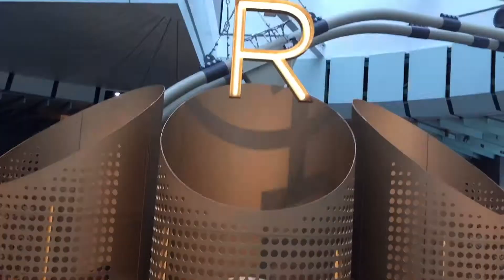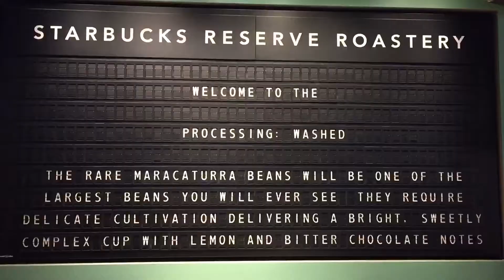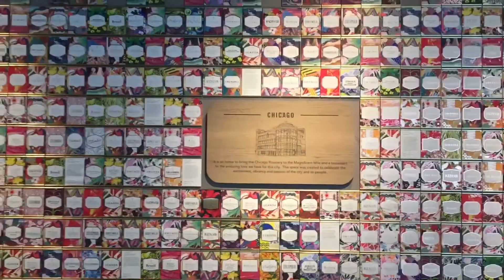GOODBYE CHICAGO...VLOG #110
Checked out the new Starbucks along the Magnificent Mile in Chicago. I also said goodbye to this beautiful city, for now...

Glass by Hania Rani

Goodbye Stanger by Supertramp